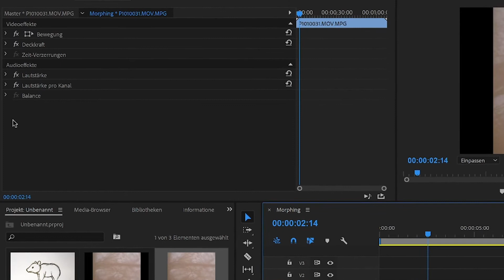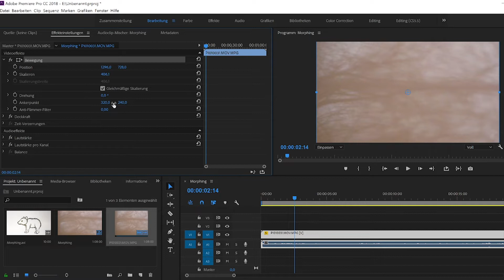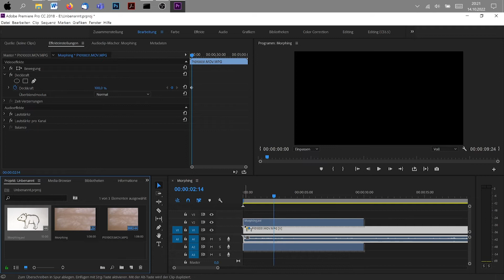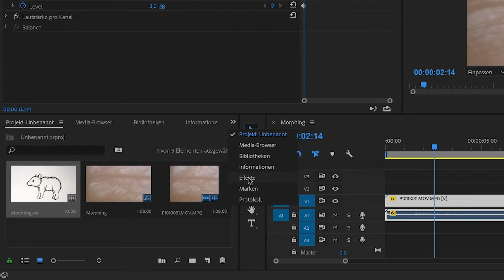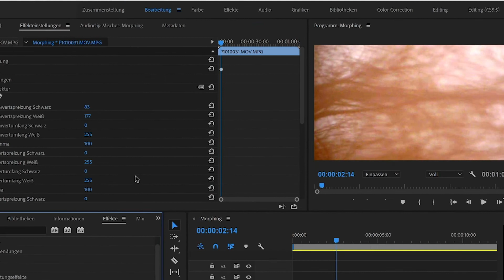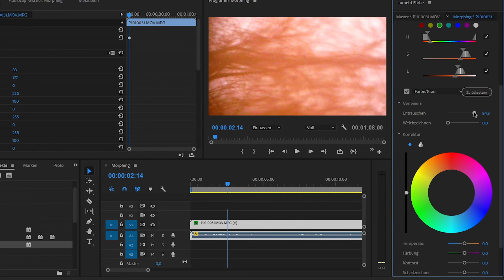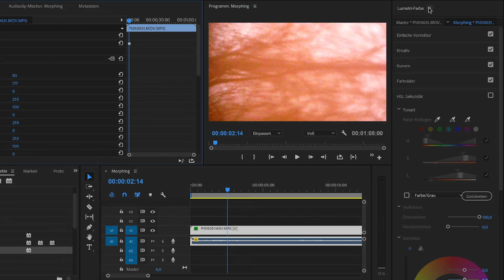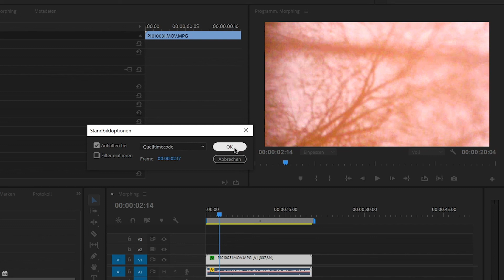Adobe Premiere - 3.3 Effekteinstellungen - (2) Standard-, Farb- und Zeiteffekte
Videoschnitt mit Adobe Premiere  - Schritt 3.3  - Teil 2: Standard-, Farb- und Zeiteffekte

00:25 Standard-Effekte
05:50 Farbeffekte
12:30 Zeiteffekte